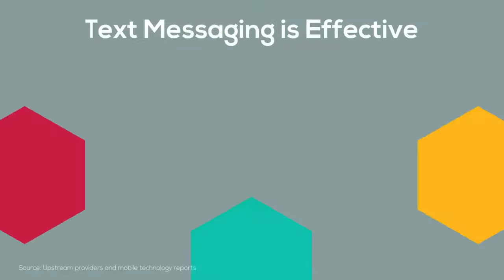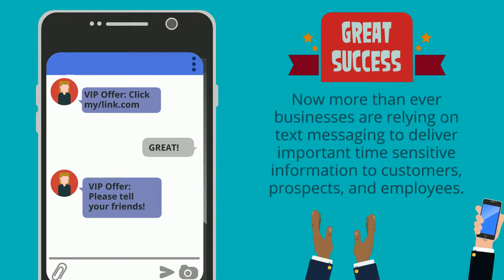iVisionmobile.com Understanding The Mobile Opportunity available through SMS direct marketing.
offer an easy and very responsive way to keep in contact with your valued clients. Sometimes bringing in surges of 40 to 50%, or even more traffic in the same day an SMS blast has been sent out. With a residual traffic increase noticed for the next couple of days by offering loyalty rewards, specials or discount coupons.

- We Bring You The Very Best In Text Messaging Marketing & Mobile Communications Software, Client Facing Kiosks and Other First-Class Innovative Developments.

With over 16 years in business and some of the most flexible and unique products available for your SMS marketing and client service needs- we're here to keep you connected with your valued customers and support your business’s growth.

Now trusted by over 10,000 satisfied businesses and brands across North America.

Realize The Benefits of SMS Marketing:

98% of SMS messages are opened, and 90% are read within the first 3 minutes of being received.

72% of millennials text 10 or more times a day, and 31% text more than 50 times a day. That’s a lot!

60% of millennials want to be able to text their preferred businesses, but most currently receive five or fewer messages a week from companies. This proves an astoundingly untapped market-potential.

All of the above, while 77% of consumers have a positive perception of companies who use text messaging- this is especially true when you’re providing value they would have otherwise missed.

Though it’s important to realize that not all SMS marketing platforms are created equal.

So when you’re ready to apply the very best SMS marketing platform to your business, we’re here to get you started and see your campaign through- while keeping you plugged-in to your appreciative customers.

Other Products and Services Offered by iVisionMobile are:

-No Long-Term Contracts and Flexible Pricing
-White Glove Support and Training
-Powerful, Original and Intuitive Software
-Developer API
-Enterprise SMS Messaging
-WIFI Marketing Hotspots

All of the above works together to create the best SMS marketing platform- period. This entire integration is on offer to our direct client business owners, as well as our white-lable partners.

However, the icing on that marketing cake is our client facing Digital Loyalty Kiosks.

These stand alone systems increase engagement and customer opt-in rates from 500-1000%- while being customizable to match your brand and information collection needs as desired.

If you’d like to know more about those options, take a look here:

Our white-label partners enjoy:

 -Unparalleled Support
 -Robust, In-House Technology
 -Competitive Pricing, With No Up-Front Costs

So whether you’re looking for the best SMS text message marketing platform, to expand your existing business, or you’re ready to start your own- by joining with us in reselling our kiosks and sms marketing software, you’ll find iVision Mobile well ahead of the pack in both innovation and design execution.